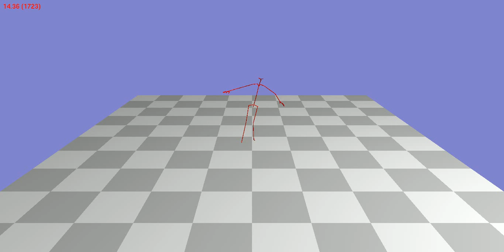Animation 80_62